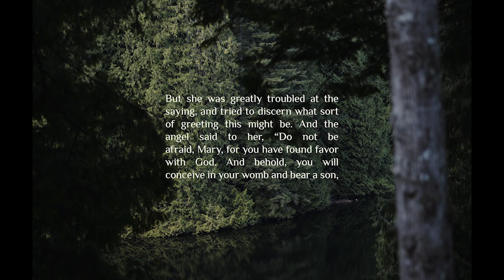The Angel's Visit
Series: The Magic of Christmas